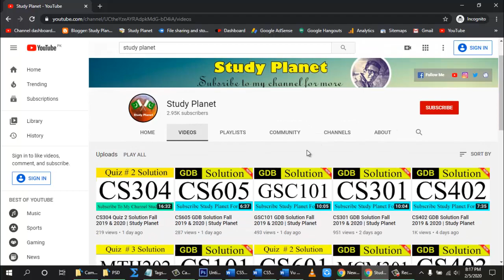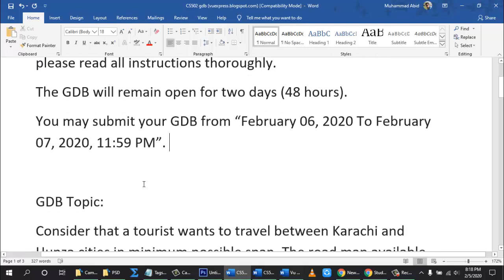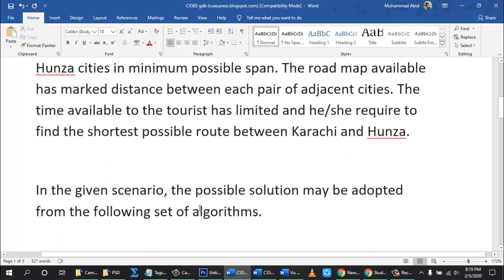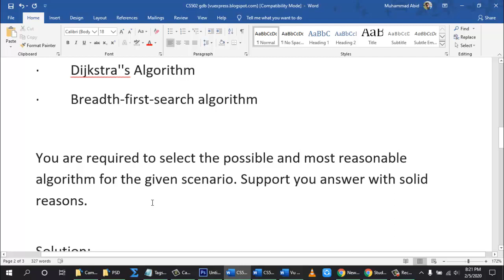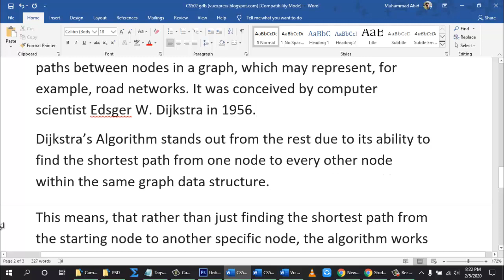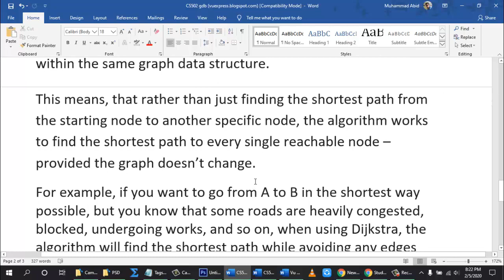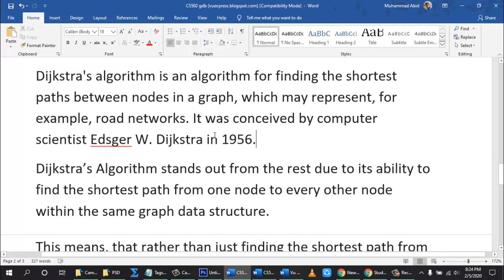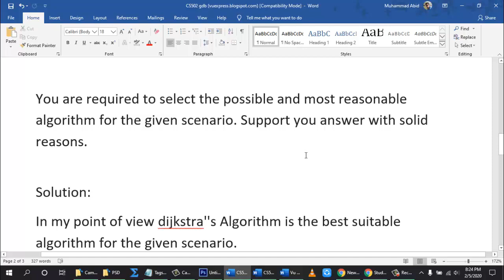CS502 GDB Solution Fall 2019 & 2020 | Study Planet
Hi! Guys
Study Planet

In this video i will tell u CS502 GDB Solution Fall 2019 & 2020  | Study Planet.

Join MY Whatsapp Group For lastest Update And Solution